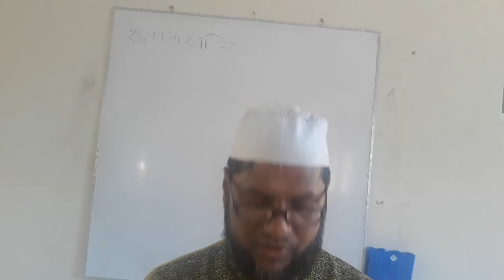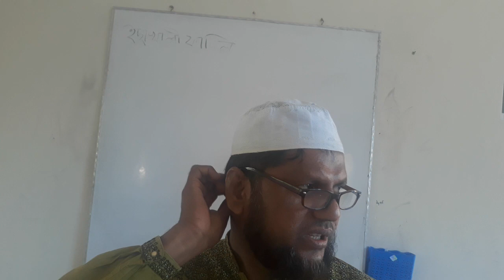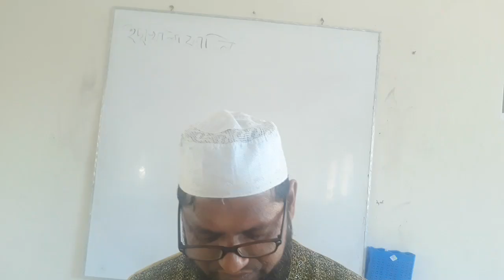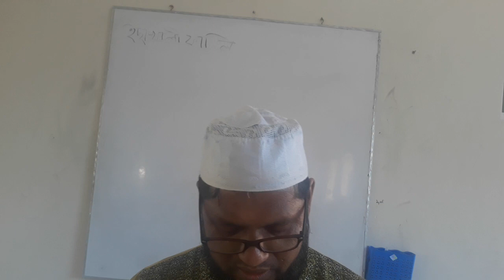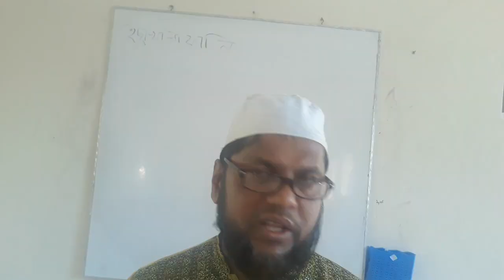ALIM 1st year Quran mazid 14/11/2020